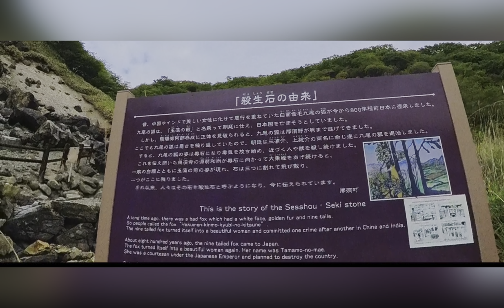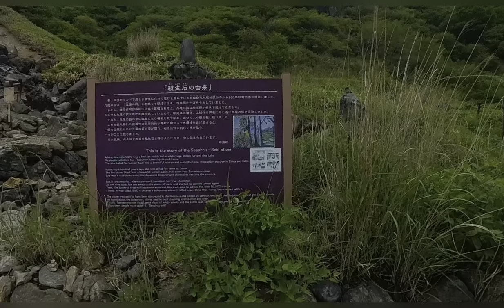(4K HDR) Story of Nine tailed fox and legend of sessho-seki (killing stone) tale.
This video is about the ancient Japanese tale about 800 tears ago. A beautiful woman who was exposed as a nine tailed fox working for demon to kill the emperor toba and take his throne. The fox was killed by a warrior Miura-no-suke, will 80000 arrows and the fox became stone.

When I visited the place at Nasu Tochigi the stone splits in to 2 parts. It was reported on march5 2022 the stone splits and it is believed that the spirit of demon is released.

musician:@Iksonmusic